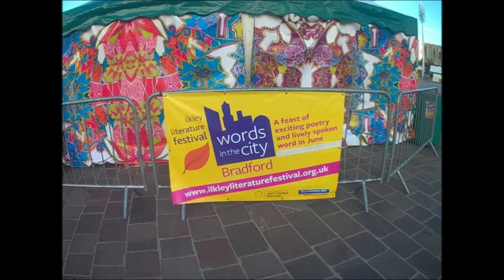JuNne d#mo 2015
A shortened version of "JuNnE" .. because my computer is a git.
"DAMN YOU ACERRRRRRRR!" enjoy ))